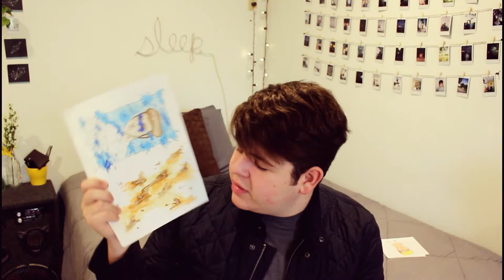High School Art Portfolio + Tips 🎨 ( digital, acrylic, watercolor, etc. )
hiya, i'm back, once again from being sick and from the holidays. i honestly can' wait for this year and how excited i am to be sharing all kinds of things with you guys. I plan on releasing an original song, i plan on making at least 50 videos this year, agh!!! anyways, here is a little art portfolio from high school (( so far )) and i've put so much effort into all of this art, and even this video. btw, there's a new intro which i hope you guys like better than the old one :// the old one was kinda boring..

Some exciting things have happened, and I now officially have a RedBubble shop! Mellow Fellow merch is there along with all my art (which you can find on my instagram with the link down below) on all different kinds of products and prints. The link for the shop is down below, Happy Shopping!

links for my redbubble shop, Instagram, and twitter :))

// this is where I am most active and post all of my art //

- R E D B U B B L E -
// my mellow fellow merch and art shop! //

// where you can keep up with my madness //